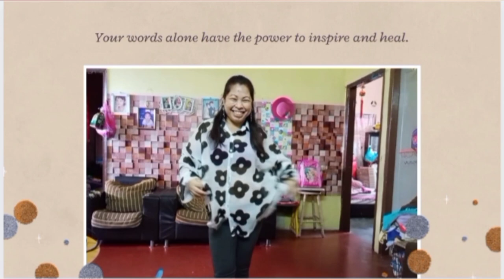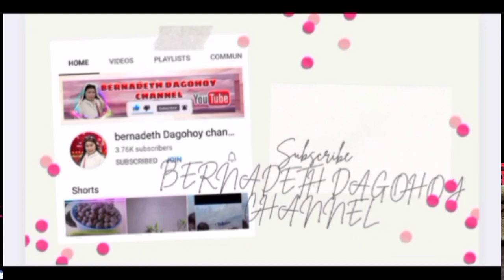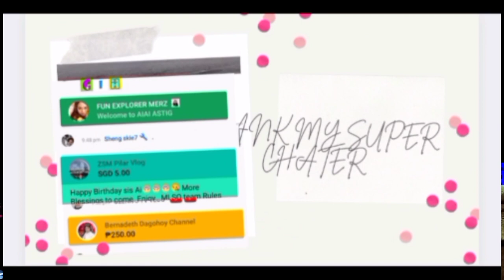PART 1 HOW TO DRAW BY NG YI LING